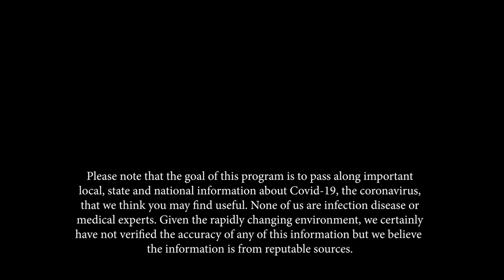Frank and Mary in Westborough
Arthur and Shelby talk to local songwriter and musician Luanne Crosby about her 30+ years in Westborough; what she loves about Westborough and what she would like to see improve/change in Westborough; and her music performances, playing to diverse audiences, including her “dementia circuit." Luanne also plays her new song “When COVID’s Over,” which can be found on her